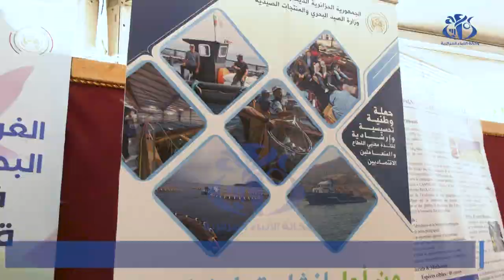منتجات صيدية : بداني يبرز دور تقييم مخزون الأسماك السطحية في استدامة الثروة السمكية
الجزائر (وأج) - أبرز وزير الصيد البحري والمنتجات الصيدية, أحمد بداني بالجزائر العاصمة, أهمية تقييم مخزون الأسماك السطحية في الجزائر في استدامة الثروة السمكية, مشيرا الى أن مخططات التسيير
المدروسة لاستغلال الموارد البيولوجية البحرية, لاسيما السمكية منها, هي سمة أساسية من سمات المستقبل المستدام.